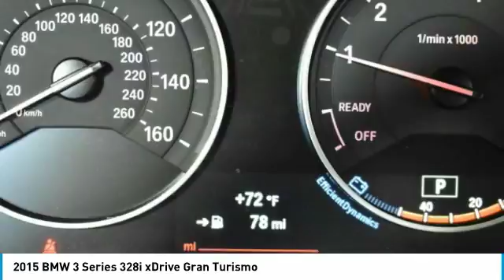2015 BMW 3 Series Schererville, Chicago, Gary, Lansing P4285A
2015 BMW 3 Series 328i xDrive Gran Turismo